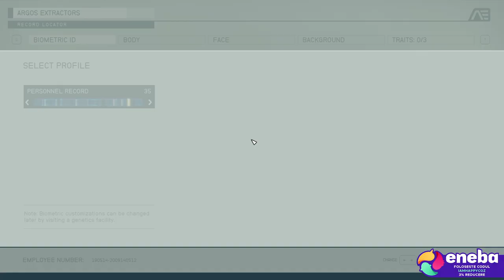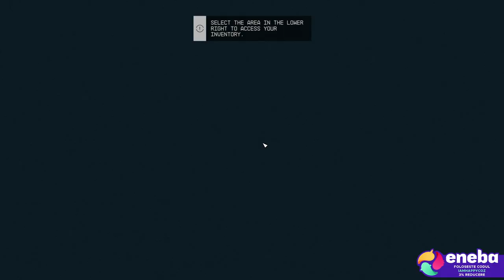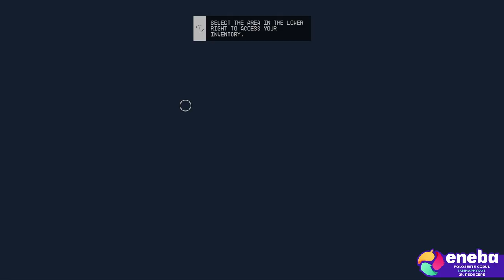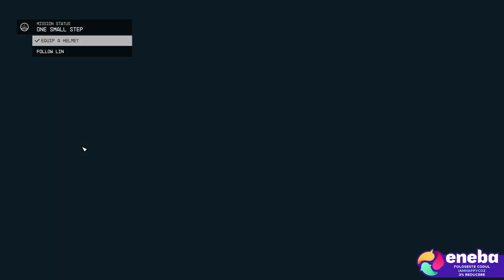Starfield - Primul episod (Abea de mai functioneaza calculatorul)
☑️ Parteneri ☑️